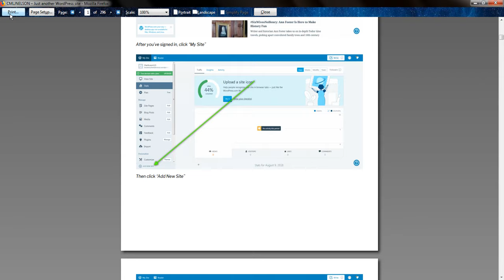Print My Blog WordPress plugin demo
This short video shows how quickly you can print your entire blog's posts using the "Print My Blog" WordPress plugin